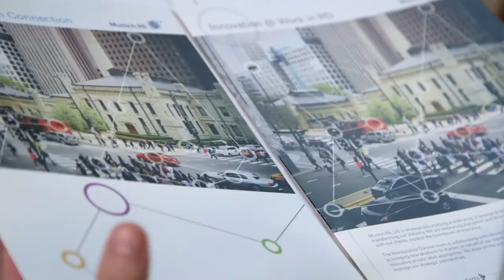Innovation Careers: Rob McCleish – An Actuary Looks Forward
The economy and the insurance industry are rapidly changing. This creates challenges and opportunities for actuaries. Meet Senior Actuary, Incubator, Underwriting and Operations, Rob McCleish at Munich Re, US. Rob describes why having an open mind, seeing new trends, and working on new ideas and data sets is important for our evolving business.